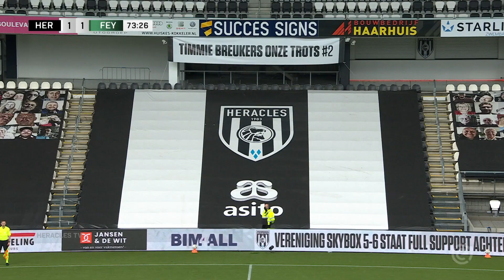Heracles Almelo - Feyenoord | 13-05-2021 | Samenvatting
Heracles Almelo heeft aan de thuiswedstrijd tegen Feyenoord een punt overgehouden. De bezoekers kwamen op voorsprong door Orkun Kökcü. Sinan Bakis tekende voor de gelijkmaker door een strafschop te benutten.